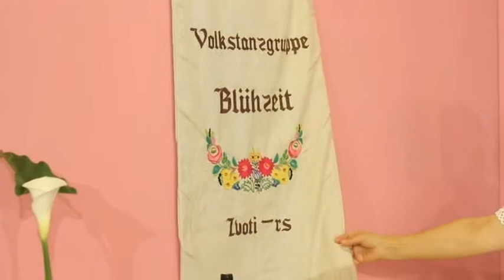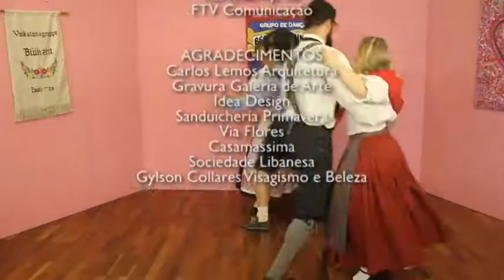GRUPO DE DANCA BERGHANSCHNEISS 08/10/17